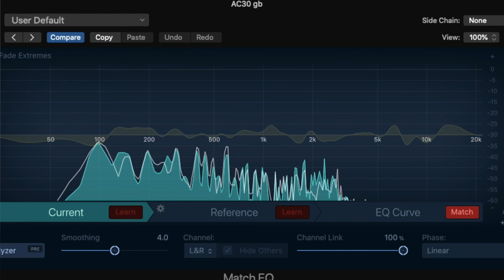Is The Quad Cortex Worth It In 2024?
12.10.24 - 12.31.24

Is the Quad Cortex Worth it in 2024? Is a question I keep seeing across my YouTube feed. And I'm thinking the main reason ya'll are asking this question is because Neural DSP has unleashed a wave updates since its initial release. They've enhanced the built-in sounds, they've given us even more flexibility, they finally released a desktop software application, and now, the promised plug-in compatibility from update 3.0.0 is imminent. With all of these improvements, is the Quad Cortex finally worth it?

To attempt to answer this question I'm sharing my story of my first year using the Quad Cortex. Everything from my day 1 sounds to now, my year 1 sounds, how I learned the operating system, how to maximize the internal sounds and routing, and of course, how I was able to re-create my pedalboard in the Quad Cortex. You read that right- how I was able to re-create my go-to pedals: Deep Six, Bender Fuzz, Belle Starr, Moonshine, Mobius, Timeline, BigSky, and ACS1 all inside of the Quad Cortex.

The Quad Cortex while in many ways a labor of love has proven to be an amazing guitar rig for me. It's made my workflow more efficient, my load-in and load-out easier, and most importantly, provided me with a way to bring the sounds of my massive  "worship pedalboard" as ya'll like to call it on the go. But with so many fantastic options available like the Line 6 Helix, Kemper, Axe FX, and headrush, is the Quad Cortex the modeler for you?

Chapters
0:00 Is The Quad Cortex Better Now?
0:49 The Beginning
3:13 Did this fix my delays and reverbs?
4:19 I re-created my Pedalboard in the Quad Cortex
5:41 This sounds as good as my Pedalboard and Amp
8:13 My 1 year Review
9:10 What about Helix, Kemper, Axe-FX?